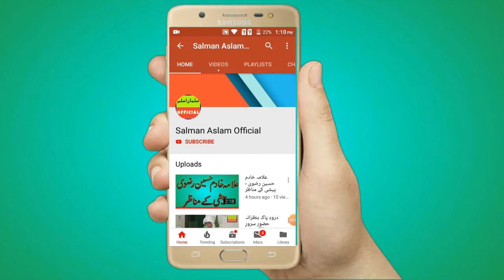Hafiz Sharjeel Rizvi | at Jamiya Masjid Bhikhari Kalan | 13 Rabi ul Awal 2012